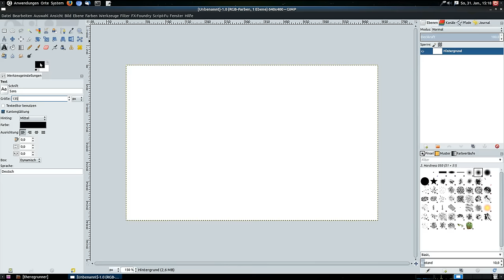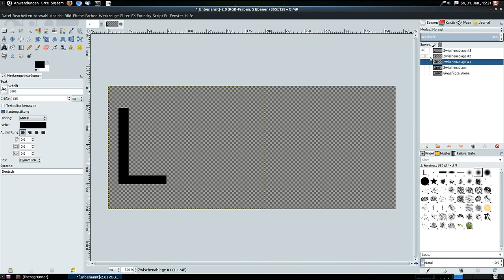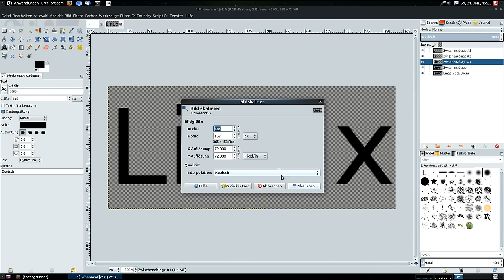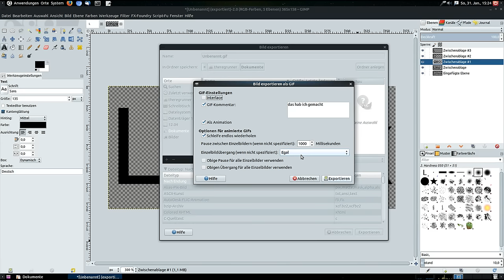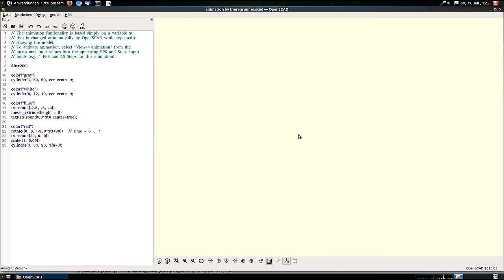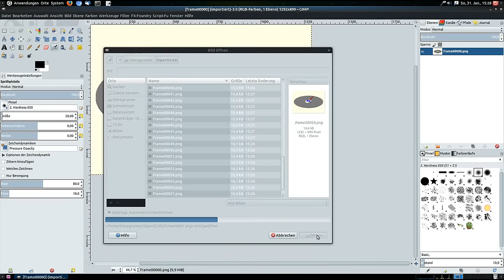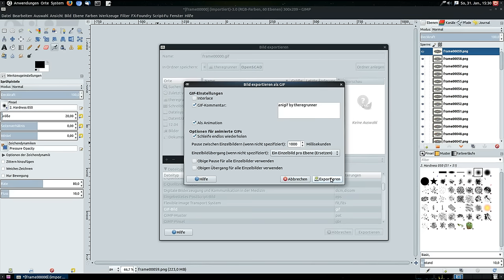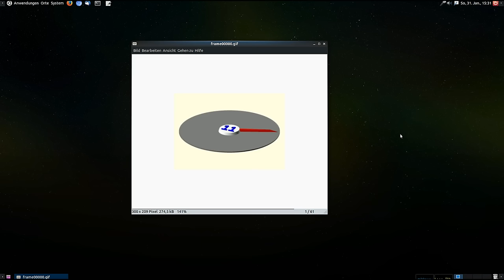Gimp: Anigif ... Bewegte Bilder